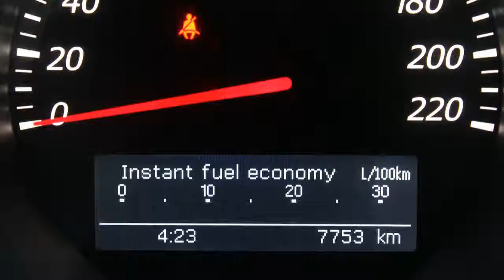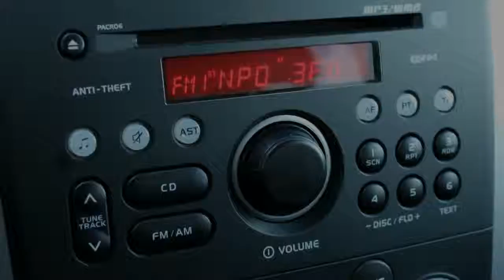Suzuki Grand Vitara 2.4 Exclusive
4-TSJ-98 7.753 km
  Prijs:     € 37.445
  Merk:     Suzuki
  Model:     Grand Vitara
  Type:     2.4 Exclusive
  Carrosserievorm:     SUV (5 drs)
  Bouwjaar:     2014
  Transmissie:     handgeschakeld
  Kleur:     Donker grijs metallic
  BTW/Marge:     btw

Accessoires
* ABS
* Achterbank neerklapbaar in delen
* Airbags
* Armsteunen voor
* Armsteun voor
* Audiobediening op het stuurwiel
* Boordcomputer
* Climate control
* Cruise control
* Dakrails
* ECC
* ESP
* Gordijnairbags
* Metallic lak
* Middenarmsteun achter
* Middenarmsteun voor
* Mistlampen voor
* Side-airbags voor
* Sleutelvrij starten
* Startonderbreking
* Stoelen verwarmbaar
* Traction control
* Vierwielaandrijving
* Voorstoelen verwarmbaar
* Zij-airbags voor

Afleverkosten: ? 595

Het betreft een demo-voertuig. Vraag naar de actuele kilometerstand en prijs.
Inruil van uw huidige auto is altijd mogelijk. Prijs is exclusief ?595,- afleverkosten. Zie ook onze andere occasions op Wijzigingen, druk- en zetfouten voorbehouden.

Aanbieder
Suzuki Oosterhout B.V.
Havenweg 120
4905AB OOSTERHOUT NB